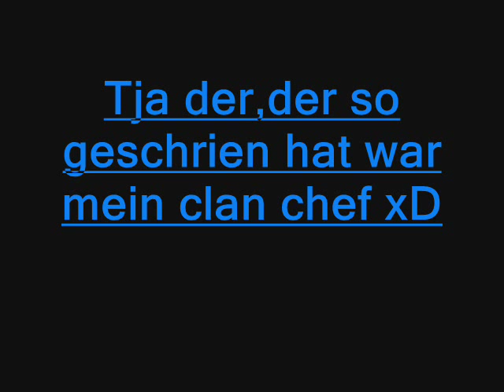Ausraster in CSS xD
Ein geiler ausraster xD
einer ist gerade in server gekommen und bringt unsserem clan admin in dem er so tut als wäre er schwul und draco melfoy sei xD
Wir haben uns im skype einfach TOT gelacht xD